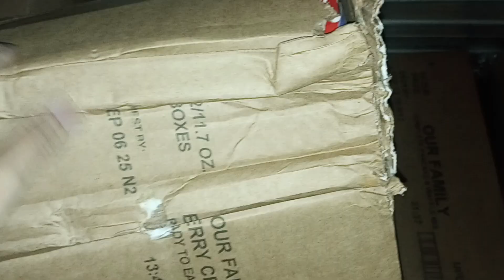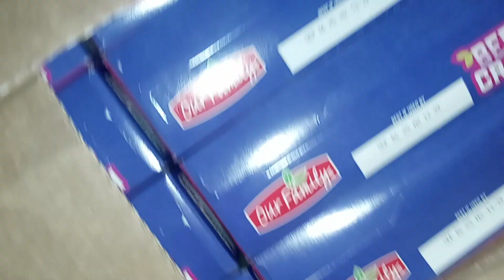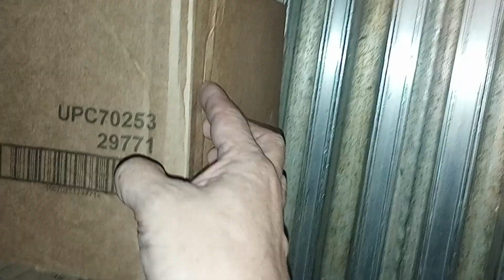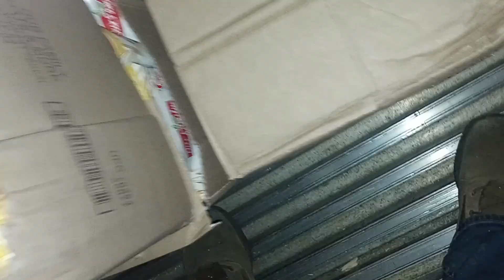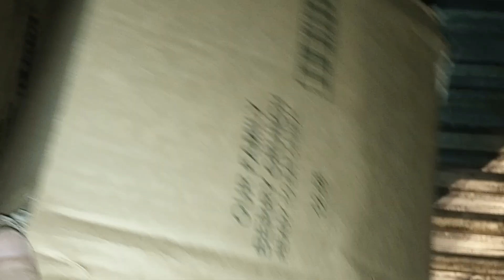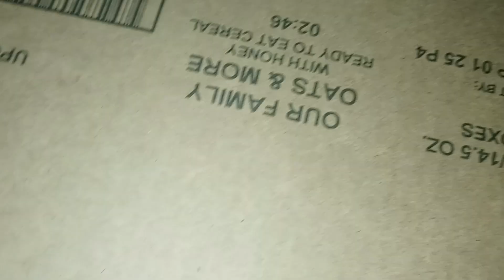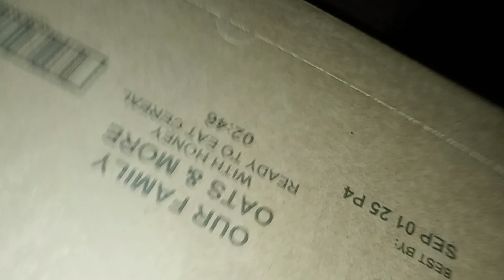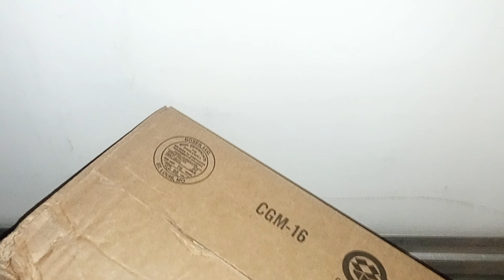Load Boxes REJECTED at Stop 1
These Boxes of Cereal were Rejected because the Boxes were either torn, Ripped or Bent in Anyway at all according to the Receiver back in Fargo North Dakota. He said that every Shipment of Cereal Boxes gets rejected because of how the Shipper loads the Boxes in the Trailer.

LG All Around Candles on Instagram
Look up Kimberly Grice